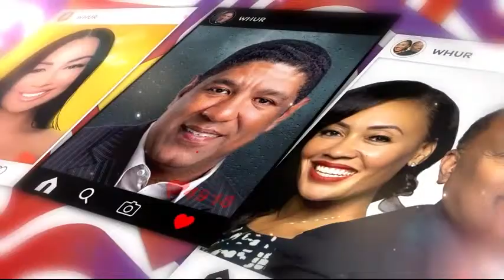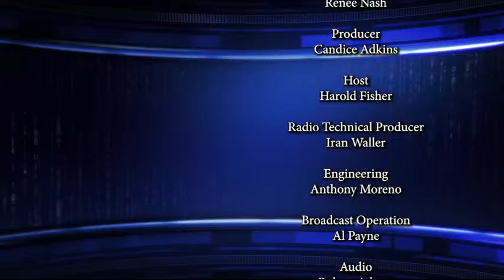| The Daily Drum With Harold Fisher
Tonight, we discuss the top stories of the week,  Juvenile Curfew in Prince George's County, Maryland Trump Hush Money and Denny's accused of racism again, it's our Reporters Roundtable.

Sam P.K. Collins
Staff Writer
The Washington Informer

Reecie Colbert
Founder, Black Women Views Media
Contributor SiriusXM and EURweb